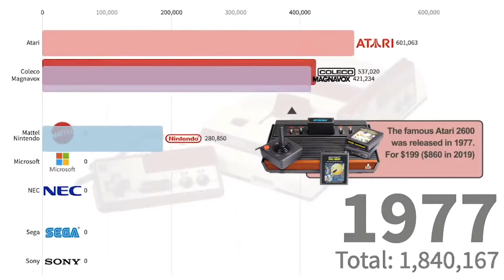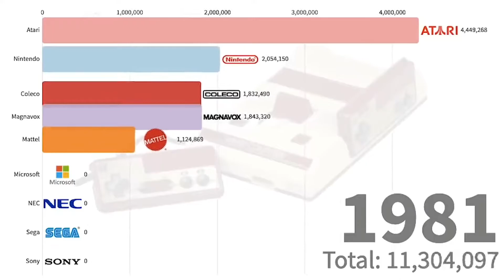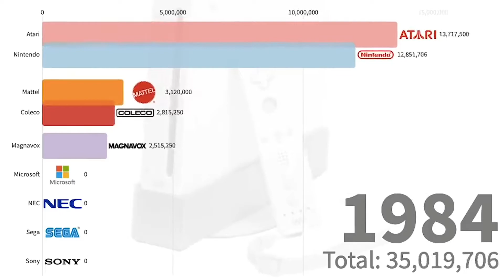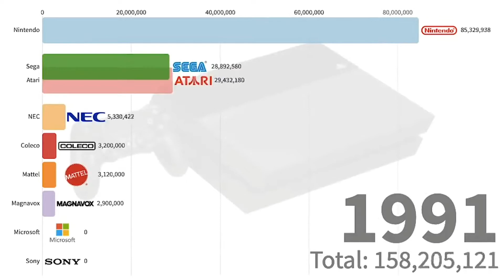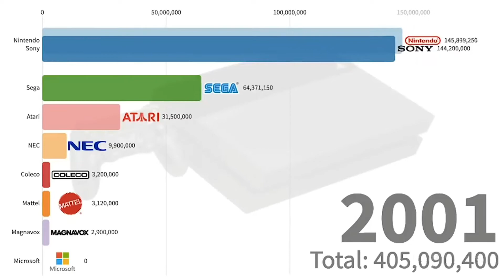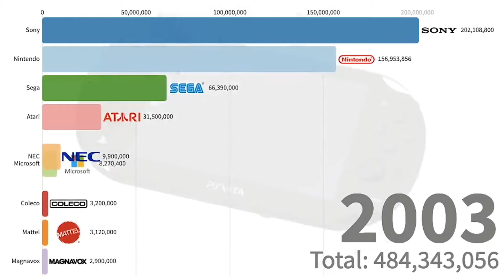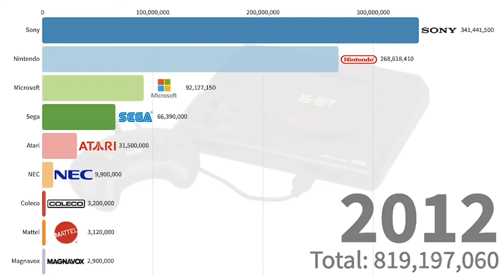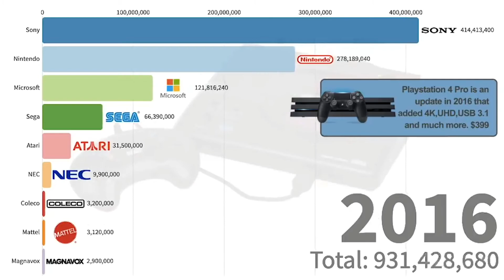Os consoles de videogames mais vendidos de todos os tempos 1972 a 2019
Isso compara os principais videogames nas guerras de console de jogos desde o início.

Tudo começou com o Magnavox Odyssey em 1972.

Magnavox lança o primeiro console de jogo em 1972. O Odyssey por $ 99 ($ ​​600 em 2019).

Magnavox continuou lançando versões atualizadas do Odyssey até 1978.

Em 1975, Atari lançou seu jogo de arcade Pong como um console.  $ 99 ($ ​​600 em 2019).

Em 1976, a COLECO juntou-se à corrida de console com o Telstar.  $ 99 ($ ​​600 em 2019).

Enquanto a Nintendo se preparava para lançar seu próprio hardware.  The Color Game-TV.

O famoso Atari 2600, que suportava cartuchos de jogos ROM, foi lançado no ano seguinte, em 1977. Por $ 199 ($ ​​860 em 2019).

Magnavox seguiu com Odyssey2, também apresentando cartuchos ROM.  Por $ 179 ($ 724 em 2019)

Mattel também lançou um console de 2ª geração, o Intellivision.  $ 299 ($ ​​1.110 em 2019)

ColecoVision lançado em 1982, influenciando o desenvolvimento do NES, com seus gráficos e desempenho suaves.  Por $ 175 ($ 715 em 2019), a Nintendo lançou o Famicon em 1983.
Mais tarde lançando-o como NES $ 179 ($ 420 em 2019)

O Master System foi lançado pela Sega no final de 1986. $ 199 ($ ​​460 em 2019)

NEC TurboGrafx-16 lançado  como o primeiro console de jogo de 16 bits, até pensava que usava um chip de 8 bits.  $ 249 ($ 550 em 2019)

Sega Mega Drive foi lançado em 1988, então como o Genesis em NA.  $ 189 ($ 410 em 2019)

A Nintendo lança o Super Famicom no final de 1990. ¥ 25.000 ($ ¥ 47.000 em 2019).

Após um redesenho, o Super Famicom é lançado como SNES em 1991. $ 175 ($ 715 em 2019)

Em 1993, a Sega lançou um console de videogame para crianças, o Pico.  $ 139 ($ 250 em 2019).

Seguido pelo Sega Saturn pouco antes do lançamento do Playstation.  $ 399 ($ ​​610 em 2019).

O primeiro Playstation lançado um mês depois do Sega Saturn.  $ 299 ($ ​​500 em 2019)

Lançado em 1996, o Nintendo 64 foi o último console doméstico a usar cartuchos.  $ 199 ($ ​​325 em 2019)

O Dreamcast foi o primeiro console de sexta geração, mas infelizmente o último console de jogo da Sega.  $ 199 ($ ​​310 em 2019)

O Playstation 2 é o console mais vendido de todos os tempos, desde 2000. $ 199 ($ ​​300 em 2019)

Em novembro de 2001, a Microsoft entrou na corrida de console com o poderoso Xbox $ 299 ($ ​​431 em 2019).

A GameCube lançou um  alguns meses antes do Xbox.  $ 199 ($ ​​300 em 2019)

A Microsoft lançou rapidamente seu segundo console 4 anos depois.  $ 299 ($ ​​400 em 2019)

O Playstation 3, mesmo com seu alto preço, foi vendido com prejuízo de $ 240 por unidade.  $ 499 ($ ​​640 em 2019)

O Wii foi o console mais vendido da Nintendo, vendendo mais de 100 milhões de unidades.  $ 249 ($ 320 em 2019)

Em 2009, o PlayStation 3 Slim foi lançado pela Sony como um PS3 mais fino, mais leve e mais barato.  $ 299

Após o sucesso do Wii no mercado, a Nintendo lançou o Wii U em 2012, que foi o console mais vendido.  Vendendo pouco mais de 13 milhões de unidades por US $ 299.

O Xbox One foi lançado em 2013 como um sistema de entretenimento completo por US $ 499.

O Playstation 4 foi lançado em 2013 e é tão bem-sucedido quanto o primeiro Playstation.  Vendendo 102 milhões de unidades.

O Playstation 4 Pro foi uma atualização em 2016 que adicionou 4K, UHD, USB 3.1 e muito mais.  $ 399

Em 2017, o Xbox One X foi lançado, adicionando UHD, 4K, FreeSync, velocidade e muito mais por $ 499.

O Switch foi o console mais vendido da Nintendo até hoje.  40 milhões de unidades vendidas até agora por $ 299.